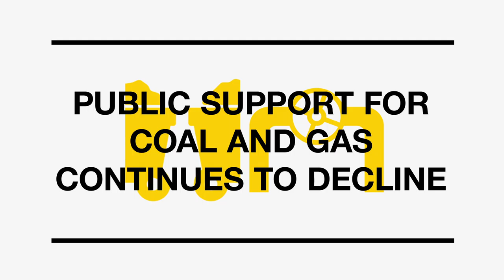Public support for fossil fuels continues to decline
Animation show that the Australian public's support for coal and gas continues to decline, from Climate of the Nation 2016.